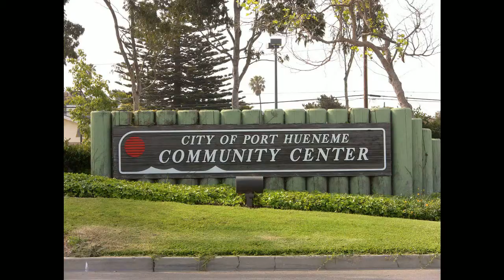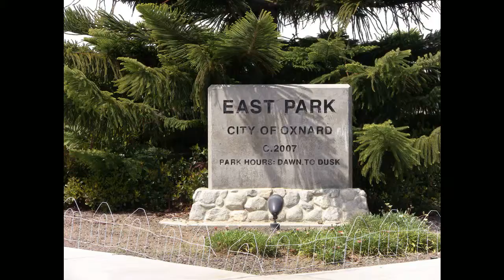Oxnard Foreclosures, Oxnard City and Park Views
Oxnard Homes for Sale, This one is one of a kind and must see this, Home for Sale in Oxnard CA. This Home just came on the market in Oxnard CA Real Estate.